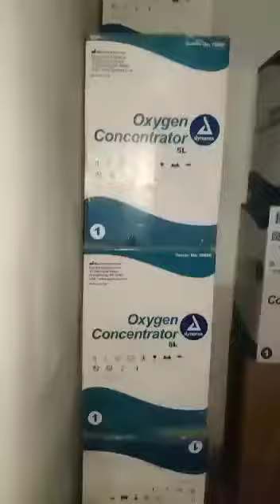free of cost Oxsigen in punjab..